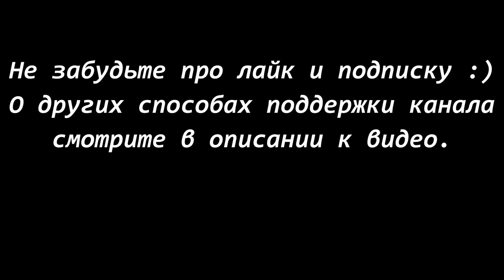Уиппеты STANGERS LAND BRATISLAVA (К) - STANGERS LAND BRISA (Б). CACL, Ярославль - 2019.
✪ Карта Сбербанка
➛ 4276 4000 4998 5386